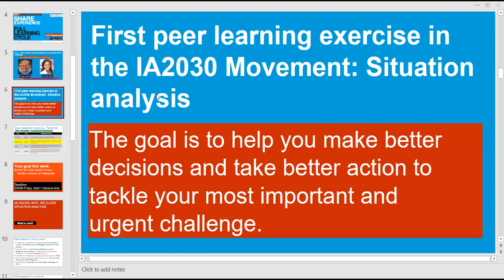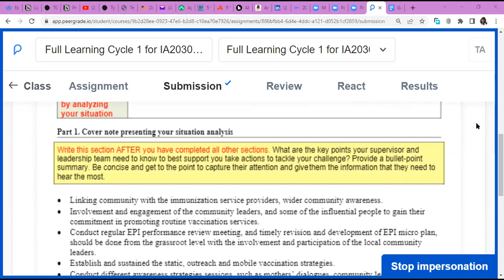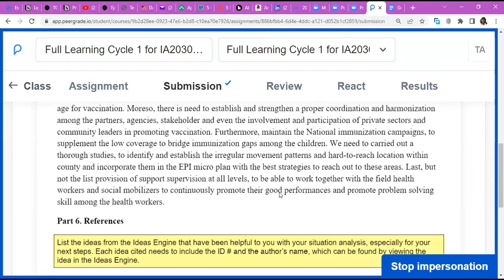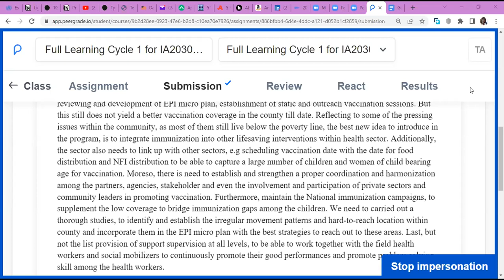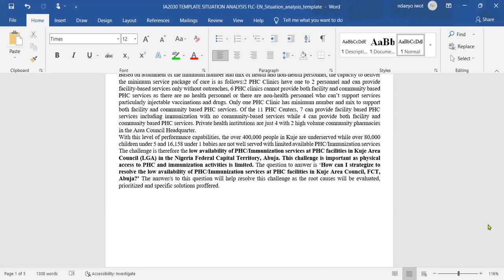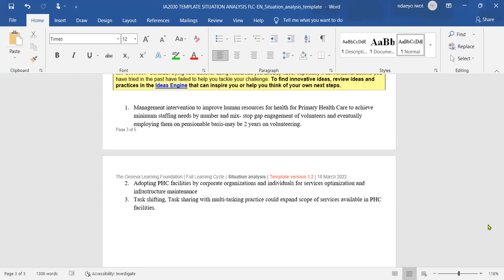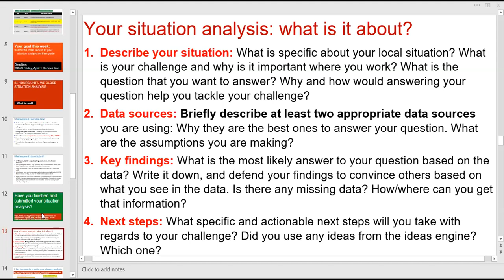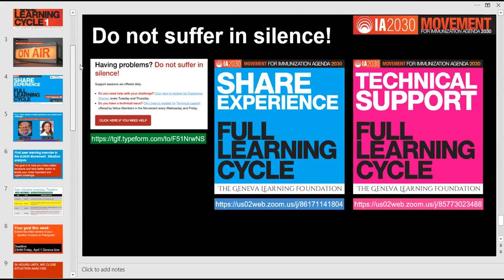IA2030 Full Learning Cycle: Experience sharing and problem solving session #8 (31 March 2022)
Today's focus: how to finish quickly and well a situation analysis that can concretely help you face your challenge.

REMINDER: Do not forget to mark posts as Complete!

More than 6,000 immunization and primary health care professionals from 110 countries have already joined the Movement for Immunization Agenda 2030 (IA2030).

Since 7 March 2022, they are working together in the first IA2030 Full Learning Cycle facilitated by the Geneva Learning Foundation.

Each Movement Member has identified a specific challenge.

In this session, a Member presents their challenge and the issues they face.

The entire group is asked to share their experience to help solve the problems.

This session is facilitated by Charlotte Mbuh and Dr. François Gasse.